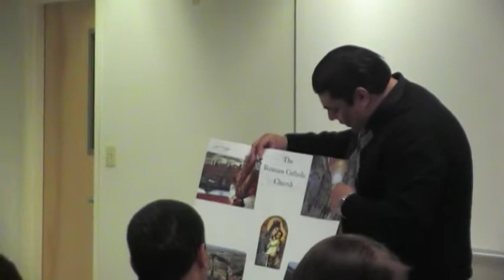Carlos Alejandro Borrego on the Roman Catholic Church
Student Carlos Alejandro Borrego gives a presentation about the key differences between the Roman Catholic Church and the Protestant Church at Liberty University in Lynchburg, VA.